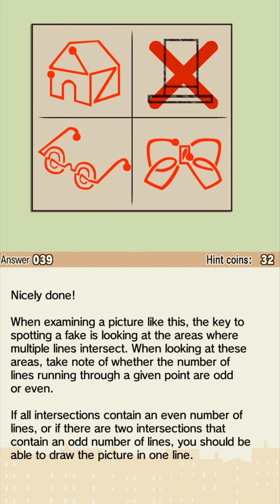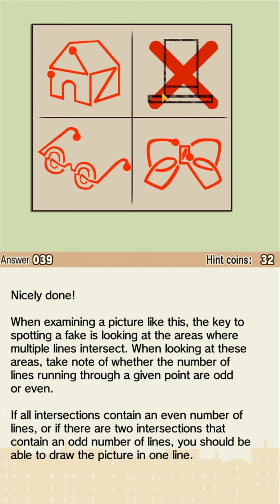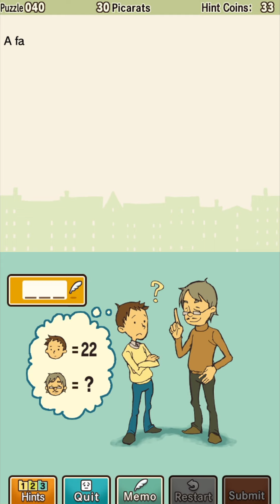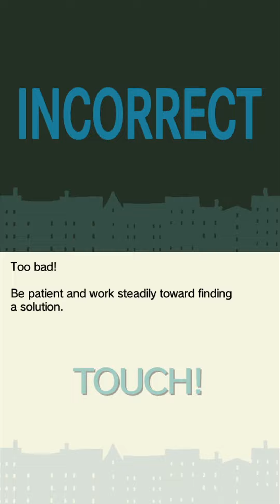Let's Play Professor Layton and the Curious Village HD Part 9 (Patreon Chosen Game)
Game Description:

With over 17 million units sold worldwide, discover the original title that shaped the puzzle-adventure genre and launched a legacy. Digitally remastered in HD for mobile devices and with new, never-before-seen animated cutscenes, it’s time to run the cerebral marathon with Professor Layton and the Curious Village.

The tale begins as Professor Layton, a true English gentleman and famous archaeologist, drives to the remote settlement of St Mystere with his apprentice, Luke, in response to a request from the widow of a wealthy baron. The baron’s will indicates that the family treasure, the Golden Apple, is hidden somewhere within the village, and whoever finds it will inherit the whole of the Reinhold Estate. The Professor and Luke must search the town for clues leading to the precious heirloom.

Featuring a distinctive artistic style that oozes old-world charm, the game’s quirky cast of characters instantly comes to life. The animated cutscenes, remastered in HD, tell key parts of the tale in gorgeous detail. And ever-present in the background, the original soundtrack, beloved by many players, keenly captures the mood of the Layton universe.

With puzzles created by Akira Tago, author of the ‘Atama no Taisou’ (lit. ‘Head Gymnastics’) books, Professor Layton and the Curious Village brings together more than 100 brain teasers including slide puzzles, matchstick puzzles, and even trick questions to flex players’ observation, logic and critical thinking skills. In addition, rather than just selecting challenges from a list, players uncover puzzles through conversations with the villagers or by investigating their surroundings.

If you are obsessed with mind-bending puzzles, Professor Layton and the Curious Village is for you!

Game Features:
• 1st instalment of the Layton Series
• Over 100 puzzles, designed by Akira Tago, that can be tackled on the way to solving the case
• New! Exclusive, never-before-seen animation footage
• Beautifully remastered in HD for mobile devices
• Engaging mini-games that include collecting gizmos and pieces of a mysterious painting, as well as pursuing side characters
• Offline play after initial download